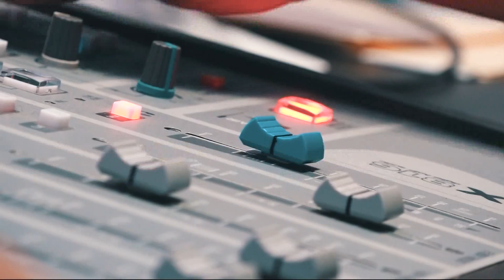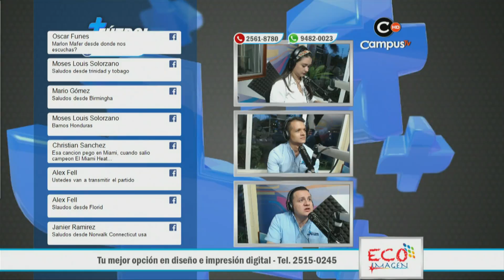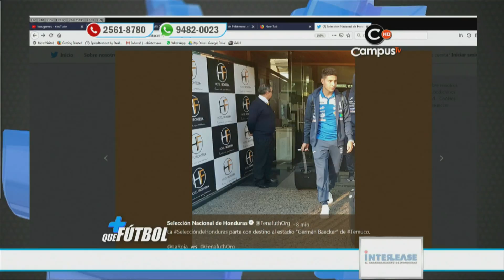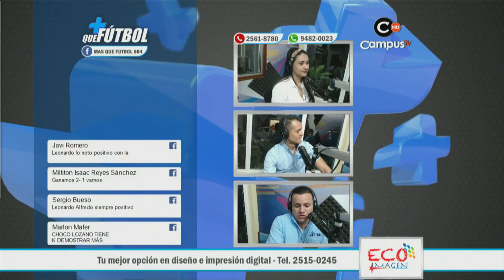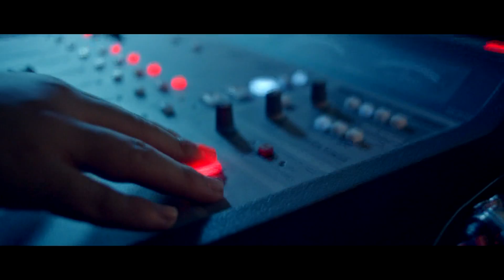¡Honduras se clasifica al Mundial! MÁS QUE FÚTBOL - 20 de Noviembre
La Selección de Honduras en categoría Sub - 20, se clasificó al Mundial de Polonia que se realizará el próximo año. Además, la selección mayor se enfrenta ante Chile la cual es dirigida por el entrendor colombiano Reinaldo Rueda.